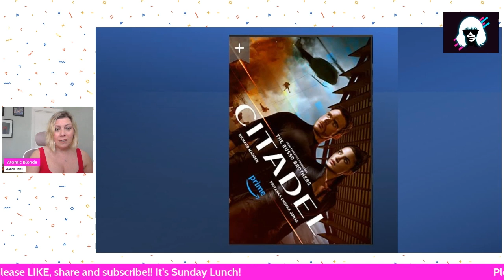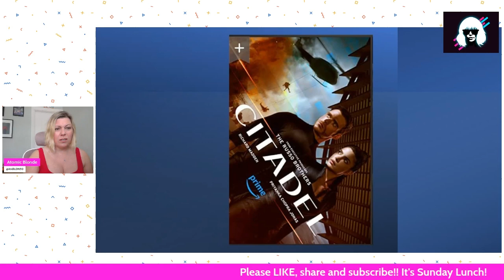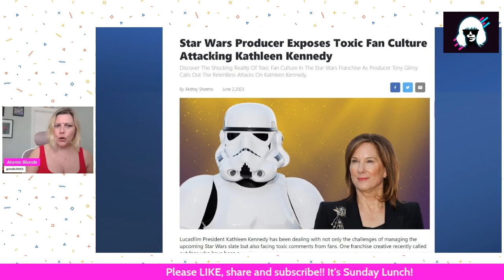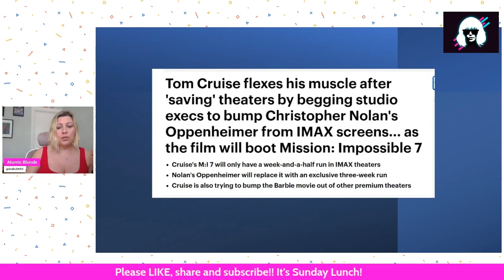Sunday Lunch 4th June 23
Reviews and pop culture chat